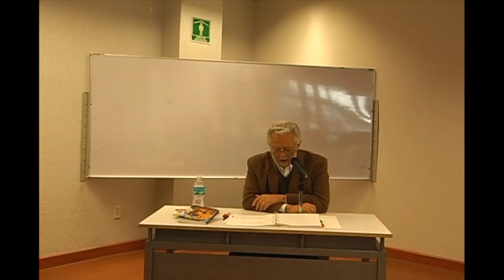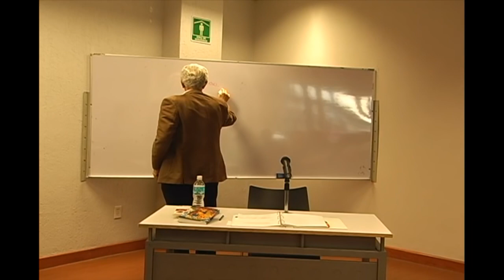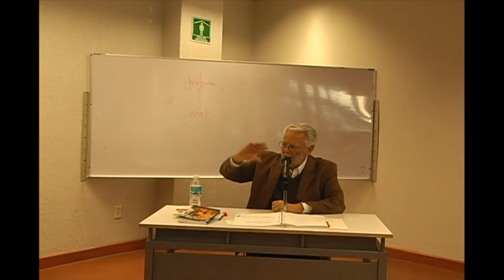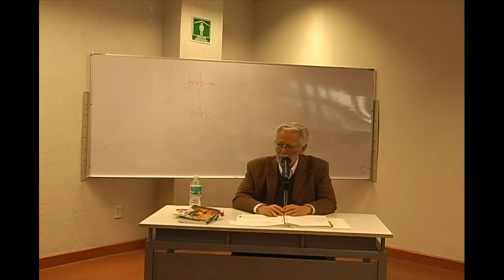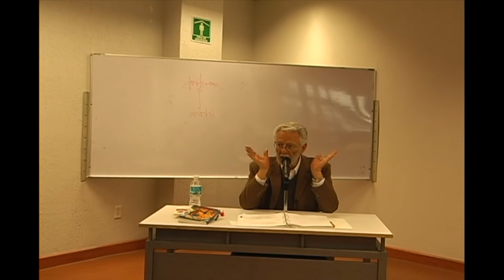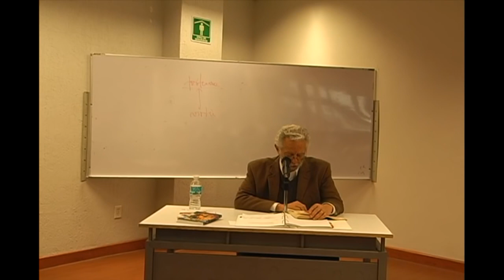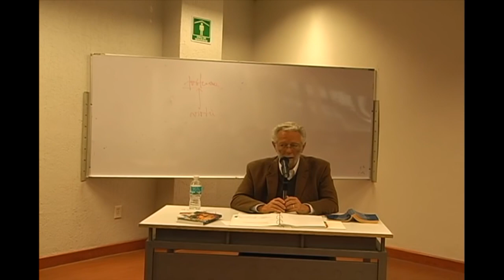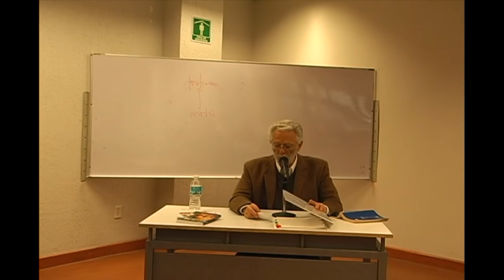Curso Política de la liberación -13 25/11/15 - Dr. Enrique Dussel